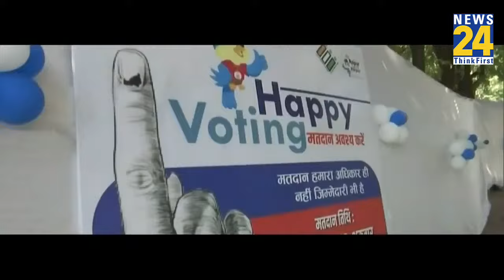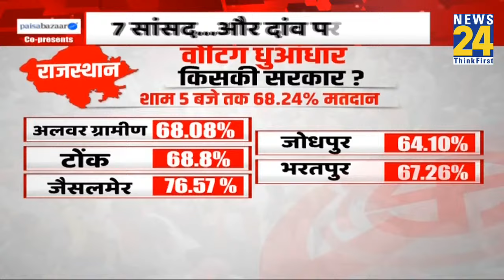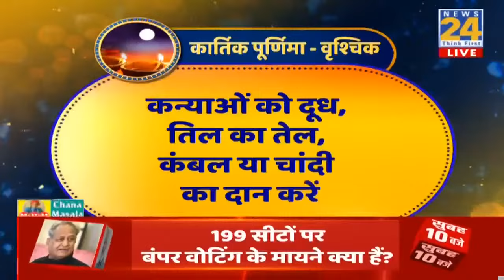Kaalchakra: कल है ‘कार्तिक पूर्णिमा’…कल कौन से महाउपाय देंगे महालाभ ? किस दान से खुलेगी किस्मत ?